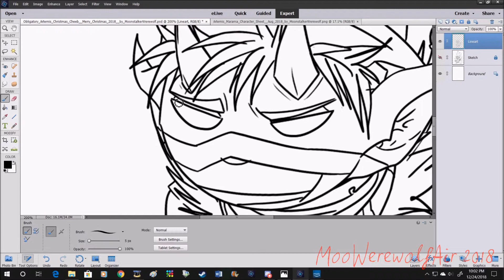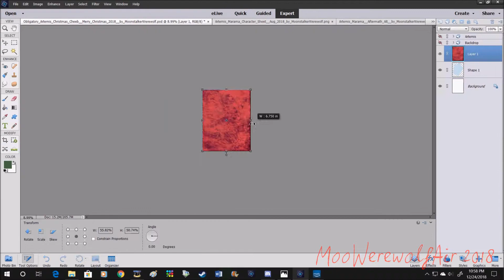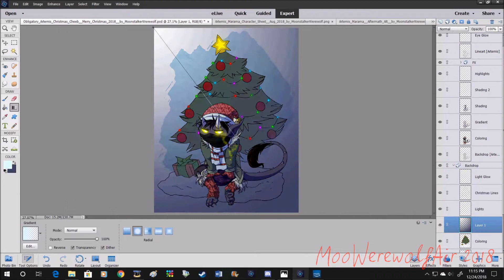Merry Christmas and Happy Holidays (Arty Cheeb) [SPEEDPAINT]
This year wasn't very active for videos, but whatever, Merry Christmas and Happy Holidays! HAVE A SPEEDPAINT.

MY MEDIA:
MY MEDIA